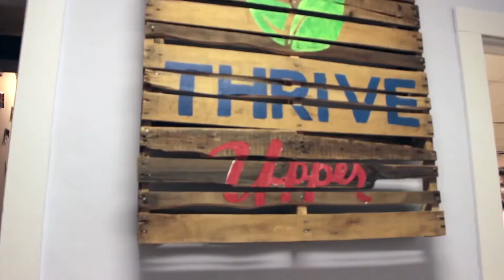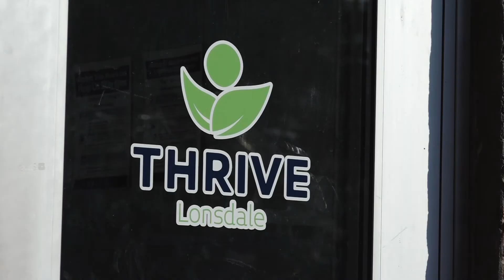Thrive Lonsdale program includes faith-based learning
Thrive is a free, year-round program for Knoxville youth and it is adapting to the unique changes of the school year.